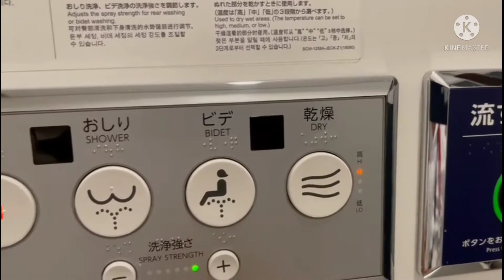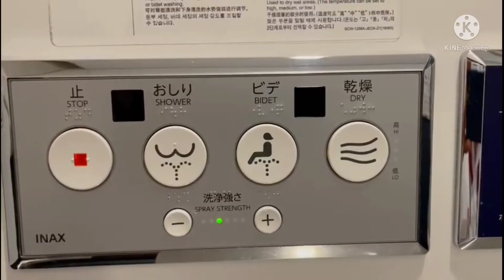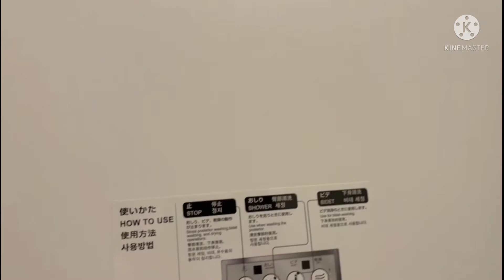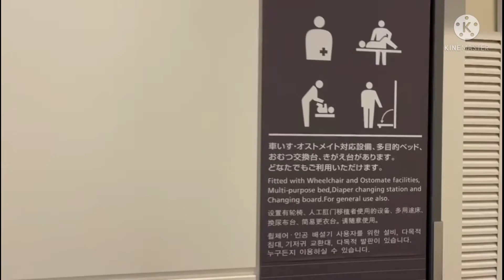!! Paralympics Village !! यहां के टॉयलेट को देख कर रह जाएंगे दंग !!